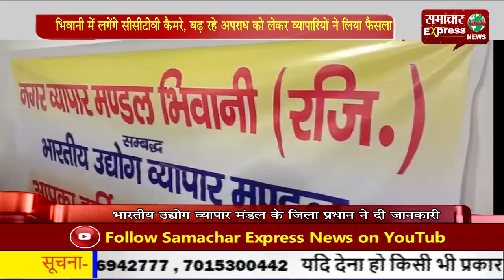भिवानी में लगेंगे सीसीटीवी कैमरे, बढ़ रहे अपराध को लेकर व्यापारियों ने लिया फैसला!